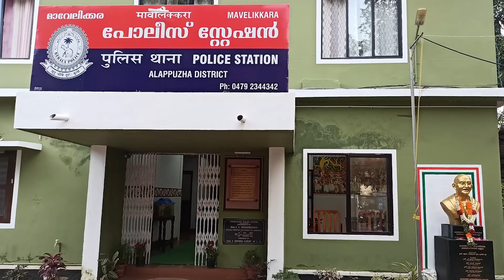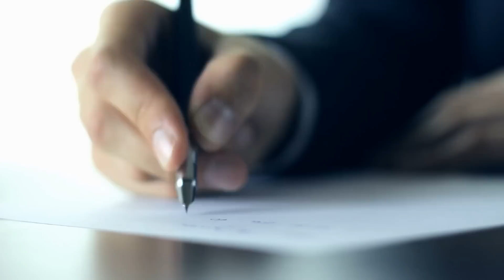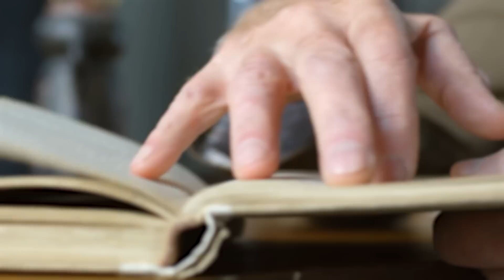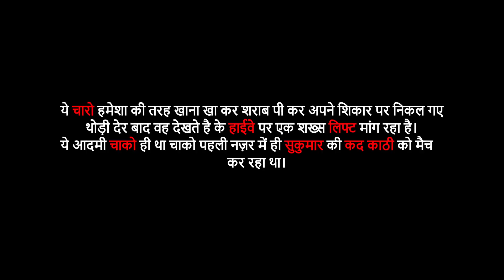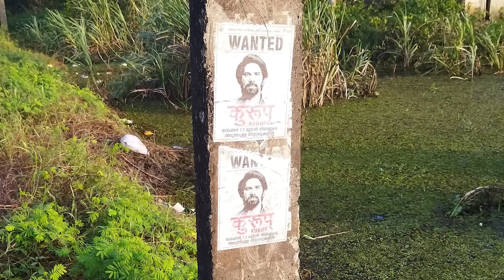Sukumara Kurup Case | केरला के सबसे खौफनाक कांड की पूरी कहानी | Hindi Crime Story | Crime ki Kahani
This is a story of one of Kerala, India's most popular crime investigations and a case against Sukumar Kurup. This is a detailed video on how he managed to make money at the cost of Chacko's life. This story will give you shivers.

यह भारत के सबसे चर्चित आपराधिक जांच केरल के सुकुमार कुरुप के खिलाफ एक मामले की कहानी है। यह एक विस्तृत वीडियो है कि कैसे वह चाको के जीवन की कीमत पर पैसा बनाने में कामयाब रहा। यह कहानी आपको झकझोर कर रख देगी।

Sukumara Kurup Case | केरला के सबसे खौफनाक कांड की पूरी कहानी |